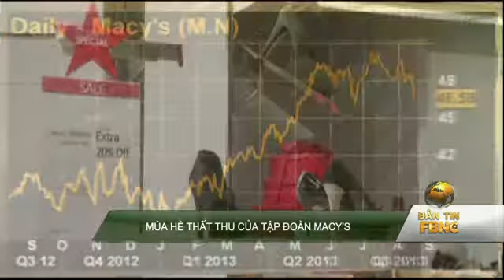Mùa hè thất thu của tập đoàn Macy's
Lợi nhuận quý II của tập đoàn hàng tiêu dùng Macy's là 6 tỷ USD, giảm 1%. Cổ phiếu của hãng này cũng giảm theo, gây thất vọng cho các nhà đầu tư.